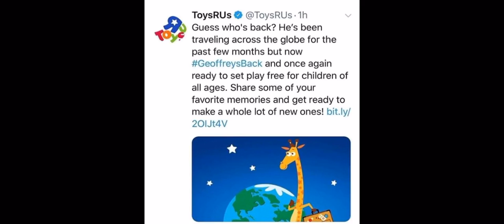Toys r us is back!!!